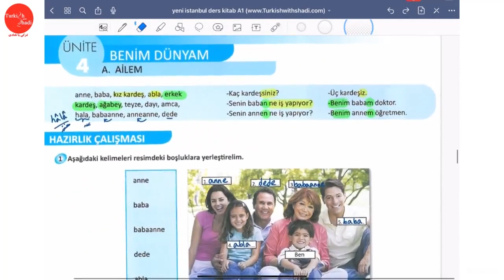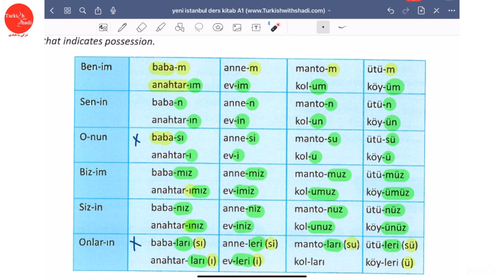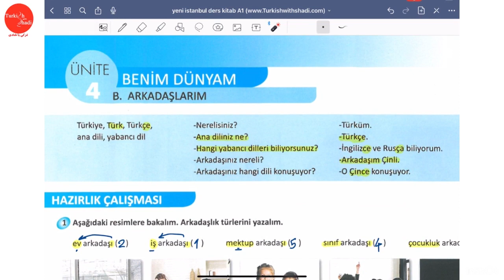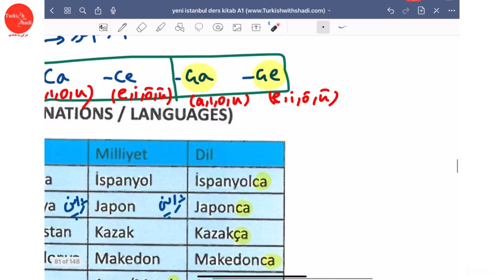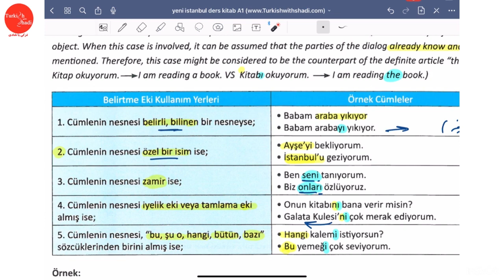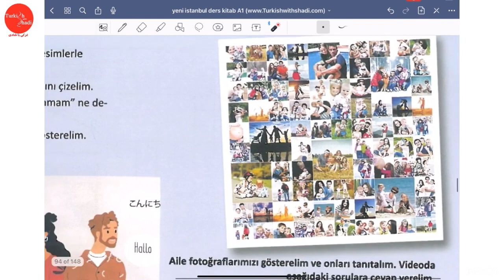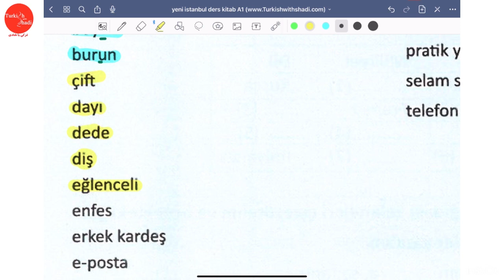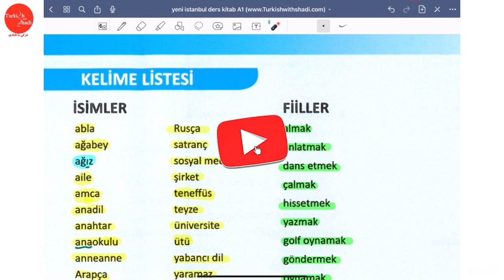سطح یک | جلسه 43 | Yeni Istanbul آموزش کتاب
YENİ İSTANBUL A1| ترکی با شادی | آموزش کتاب ترکی ینی استانبول | جلسه چهل و سوم

Yeni İstanbul Uluslarası Öğrenciler İçin Türkçe A1 Kitabı | Ders 43

✅ Yeni Istanbul A1 خرید کتاب آموزش ترکی ینی استانبول✅

ترکی,
زبان ترکی,
زبان ترکی استانبولی,
آموزش رایگان ترکی,
آموزش رایگان زبان ترکی,
آموزش رایگان زبان ترکی استانبولی,
کتاب استانبول,
کتاب استانبول جدید,
کتاب استانبول a1,
کتاب استانبول سطح یک جلسه 1,
کتاب استانبول سطح a1,
کتاب istanbul,
کتاب istanbul a1,
شرح کتاب istanbul a1,
آموزش کتاب استانبول,
آموزش istanbul a1,
آموزش istanbul ,
istanbul a1,
کتاب آموزش ترکی استانبولی istanbul,
کتاب آموزش زبان ترکی استانبولی istanbul,
آموزش رایگان کتاب استانبول a1,
پک کامل کتاب استانبول,
دانلود کتاب استانبول a1,
آموزش رایگان کتاب استانبول,
پاسخنامه کتاب استانبول,
آموزش کتاب استانبول a1,
کتاب خودآموز ترکی استانبولی,
آموزش گرامر کتاب استانبول a1,
آموزش تصویری کتاب استانبول a1,
آموزش زبان ترکی کتاب استانبول,
آموزش کتاب istanbul a1,
istanbul a1,
istanbul,
yeni istanbul a1,
پی دی اف کتاب استانبول a1,
آموزش رایگان زبان ترکی در استانبول,
آموزش رایگان ترکی,
آموزش رایگان آنلاین زبان ترکی استانبولی,